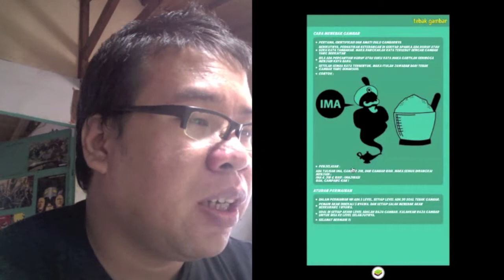[GudangGaming] Review Game Android Tebak Gambar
Video Guide for Game's

Tebak Gambar merupakan game buatan anak bangsa Indonesia. Berawal dari sebuah ide sederhana, game Tebak Gambar ini langsung menarik bagi banyak gamer baik muda ataupun tua untuk mengasah otak masing-masing